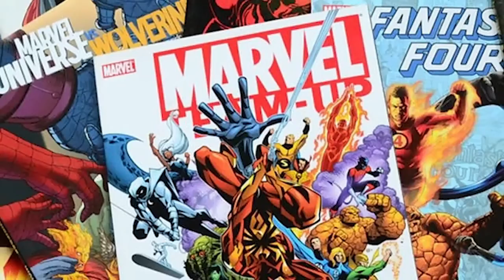Kis yatra par jayegi Krrish 4 ? STORY REVEALED! Hrithik Roshan | Rakesh | Nora | Priyanka Chopra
Krrish 3 came out in 2013 and the audience is awaiting the next instalment of the film.

Recent News : Whoa! Due to altered tastes of the audience, Krrish 4 to be helmed by a new director?

Key Questions-
0:00 Intro
0:28 kaise hui Sperman ki shuruvaat ?
0:31 kis yatra par jayegi Krrish 4 ?

Krrish 3 came out in 2013 and the audience is awaiting the next instalment of the film. The source also added that Rakesh Roshan will be overlooking the project as well as the scripting. He will add his creative inputs as and when required.

Rakesh Roshan may not be the one to direct the film. According to what a source informed another portal, Hrithik is on the lookout for another director for Krrish 4. If the source’s claims are true, the reason is that Hrithik is looking for a director with a more modern vision.

Hrithik is said to be of the opinion that the audience’s take on filmmaking has been substantially altered over the past 5-6 years especially after lockdown, the Krrish franchise is in need of a more modern vision, that can be catered to by a contemporary filmmaker.

Krrish, a young man with superhuman abilities, falls in love with Priya and goes to Singapore to meet her. When he discovers a shocking truth about his father's death, he is forced to use his powers.

Krrish is an Indian franchise of superhero films, television series, comics and video games.

The actor is set to return as the superhero in Krrish 4, which is to be directed and written by his father Rakesh Roshan. Now, a source close to the production team of the film has revealed that work on the film will begin from June this year.

Hrithik Roshan wants Krrish 4 to be directed by some other filmmaker and not his father Rakesh Roshan.

Anchor: Ronav verma
Writer: Manisha Jain
Editor : Harshit

Thumbnail - क्या कृष rohan का बेटा नहीं है?